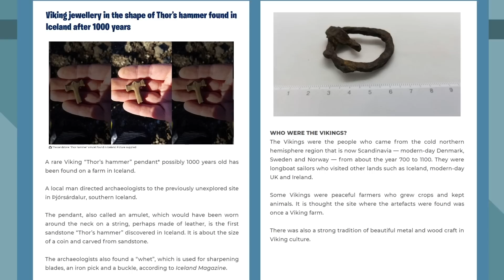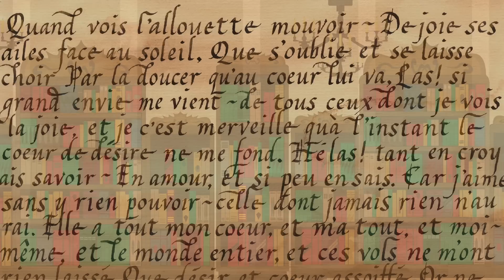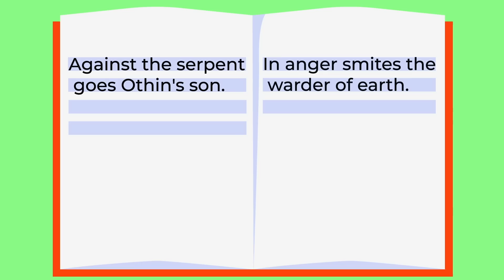Did Scientists Find Evidence That Thor Was Real?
Could the God of Thunder, Thor, actually existed in real life? Well in today's animated educational cartoon we look at some hard evidence that could prove that Thor may have walked the earth, with his trusty hammer at his side.

CORRECTION: Meant to say Norse Mythology not Germanic Mythology! Apologizes to anyone who was offended.